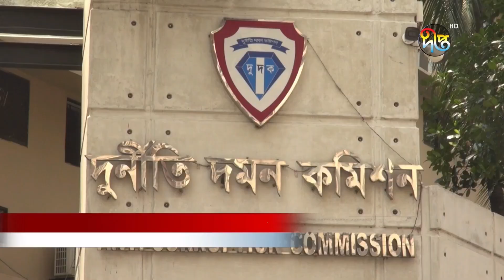দুদকে হাজির হননি বেনজীর ও তার স্ত্রী-সন্তানরা | Benazir | Matiur | Corruption | Deepto News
Address:
Deepto TV
7/A/GA Tejgaon Industrial Area,